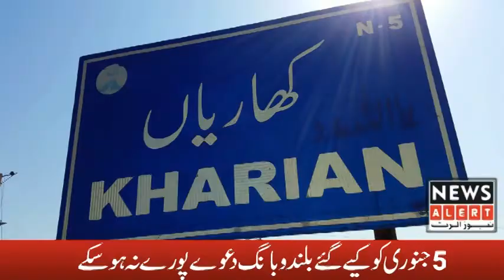100دن گزر گئے پر چیئرمین بلدیہ کھاریاں شیخ حفیظ کے وعدے پورے نہ ہوئے۔ Newsalert.com.pk